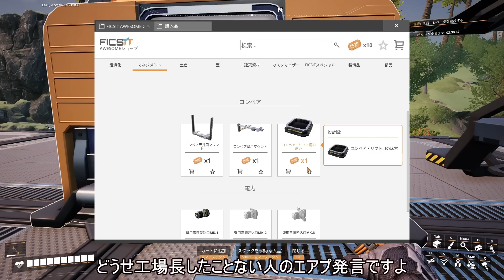＃2 フルスピードでベクれるのが俺の人生だった【ゆっくりSATISFACTORY Vol.2】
フルスピードでベクれるのが俺の人生だった。だからお前と俺は兄弟だった。―――お前も同じだったから。
たとえどこにいようと。それが400m先でも。世界の裏側でも。
お前はいつも俺と一緒だ。いつまでも…俺の兄弟だ。

要するにスーパーコンボ終了のお知らせとファイヤーブースト宣伝回です。あと工場は割と発展します。

・Go Higher - FLYIN
・No Matter the Cost - JOYSPRING